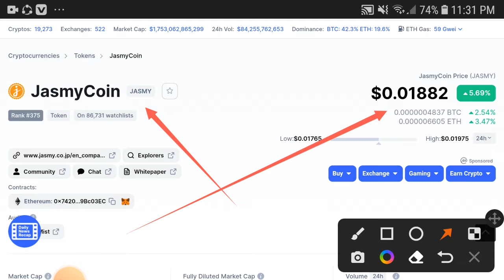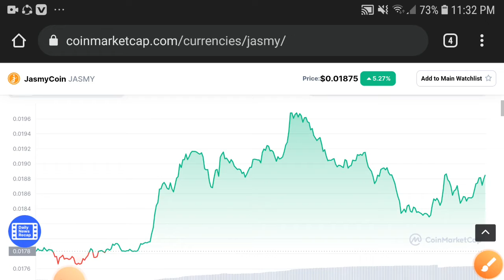JasmyCoinPump Time Alert! || Jasmy Price Prediction! Jasmy Latest News